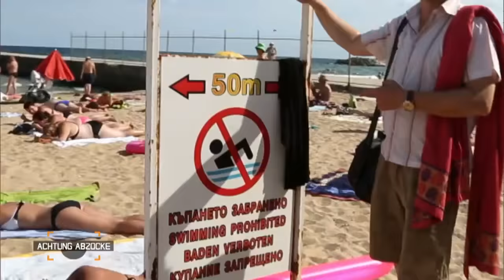Größte Strand-ABZOCKE von ganz Europa! | 2/3 | Achtung Abzocke | Kabel Eins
Seinen Osteuropa-Trip beginnt Peter Giesel 2,5 Flugstunden von Deutschland entfernt: An der Westküste des Schwarzen Meeres macht sich das Team von "Achtung Abzocke" auf zum bulgarischen Goldstrand. Welche Touristenfallen in Bulgarien auf ahnungslose Urlauber warten, will Peter nun herausfinden!

► Hier geht's zur Playlist mit allen Clips der Folge "Urlaubsbetrügern auf der Spur: Bulgarien"